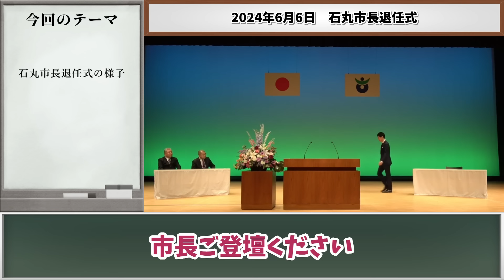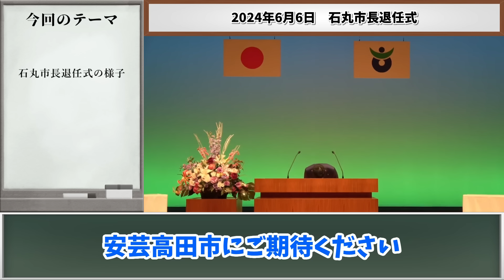【石丸市長退任】退任式が執り行われた石丸市長！ともに戦った執行部に安芸高田市の未来を託す【安芸高田市/石丸市長/清志会/石丸伸二】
皆様からのコメント、高評価が動画投稿の励みになります！

・pixabay様
・Youtube オーディオライブラリ様

VOICEPEAK

当チャンネル内で使用している素材については、各素材サイト様より直接取得しております。
万が一権利侵害等の問題がございましたら、権利所有者様ご本人からご連絡を頂けましたら幸いです。